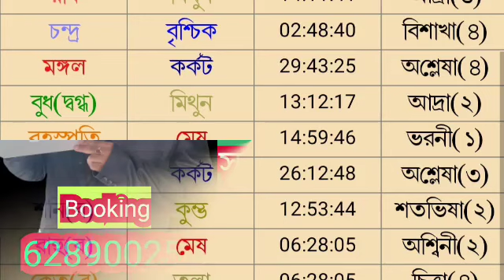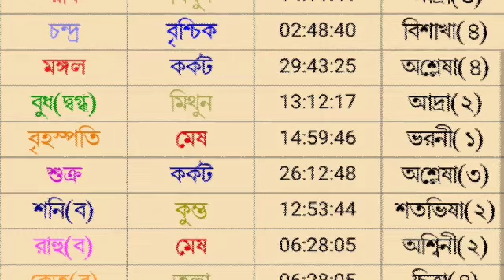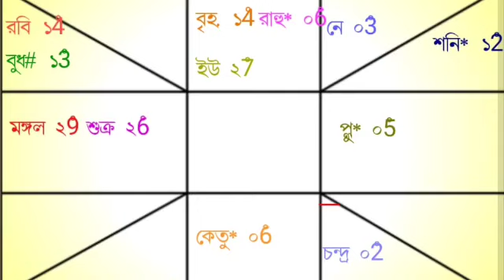আজকের রাশিফল 30 শে জুন শুক্রবার বারোটি রাশির রাশিফল দেয়া হলো।